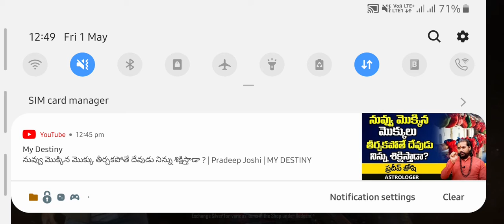Pubg || warehouse || 26 kills || 2 v/s 4 players